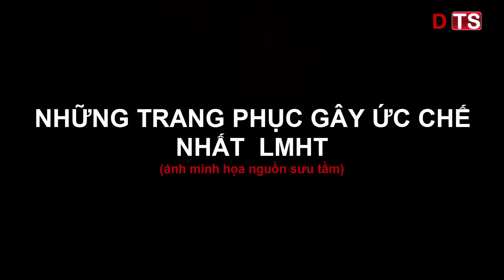NHỮNG TRANG PHỤC TRONG LMHT GÂY ỨC CHẾ CHO NGƯỜI CHƠI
NHỮNG TRANG PHỤC TRONG LMHT GÂY ỨC CHẾ CHO NGƯỜI CHƠI và seri BÍ MẬT LMHT là nhưng video clip giải đáp thắc mắc  nhưng điều chưa biết sẽ được hé lộ